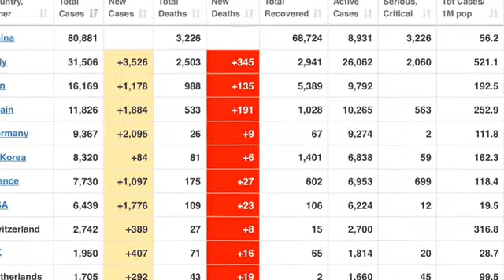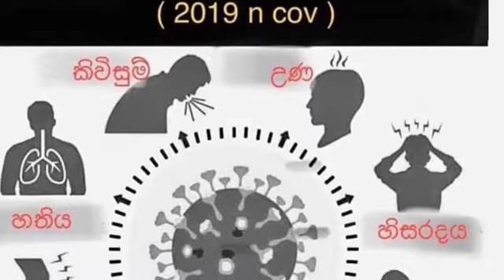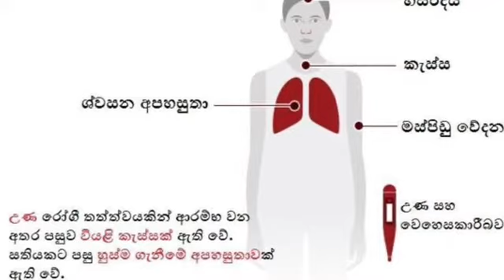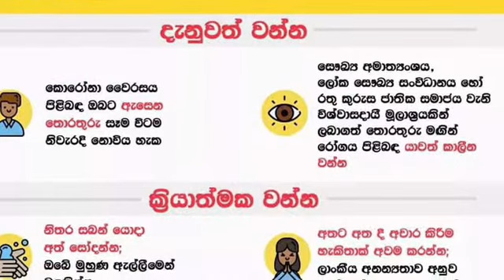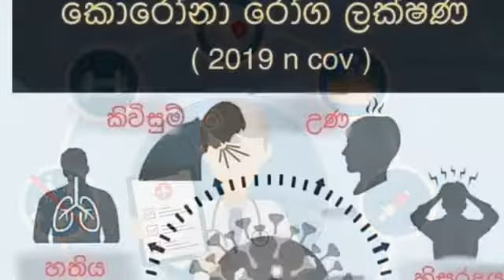Covid 19 ව්‍යාප්තිය හා ඉන් අප ආරක්ෂාවන්නේ කෙසේද ?